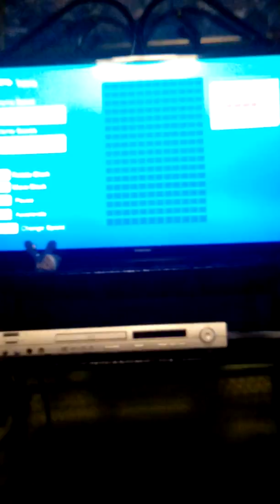Tetris #1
If you see the ending you'll be confused and I cannot tell what happened so sorry...

Like they video? It will help me a lot!